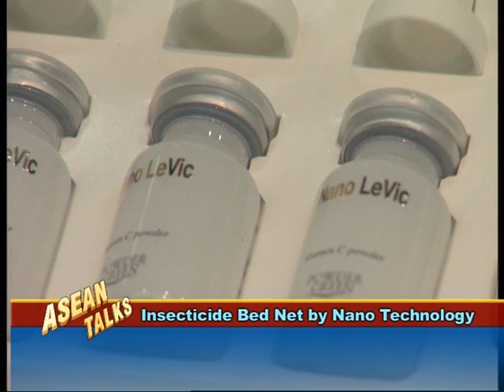Asean Talks Mosquito Net Killer - Part 2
สัมภาษณ์รายการเอเชี่ยนทอล์ค เกี่ยวกับมุ้งนาโนฆ่ายุง อันแรกของโรค ผลิตโดยนักวิทยาศาสตร์ชาวไทย โดนศูนย์นาโนเทคโนโลยีแห่งชาติ